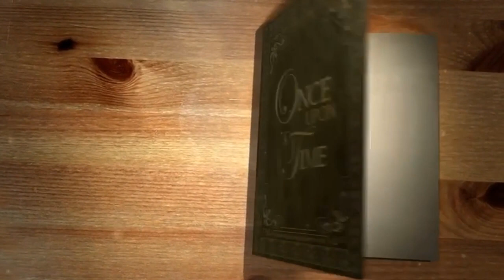006 August 31, 2023 Morning Announcements